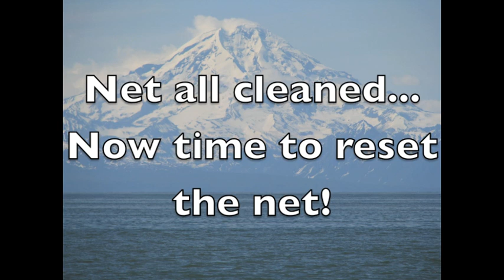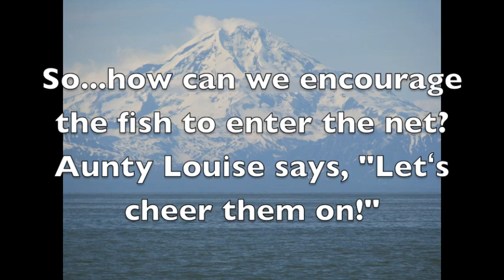Fishing in Alaska.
What an awesome experience of fishing in Ninilchik, Alaska!